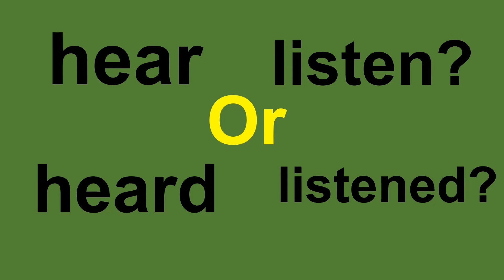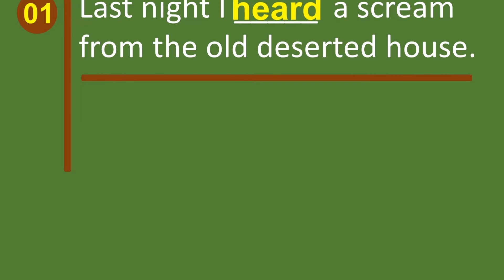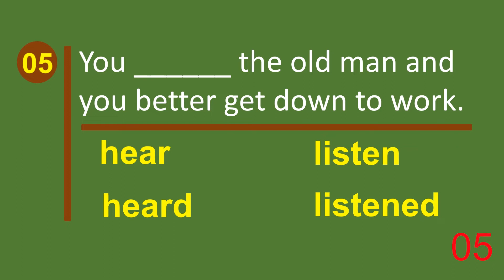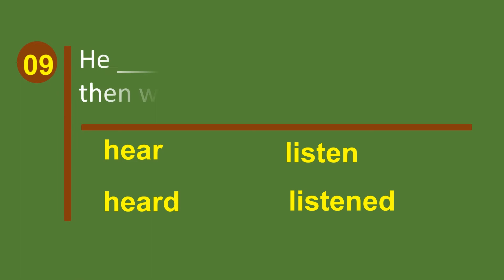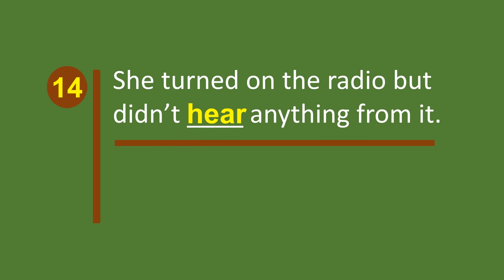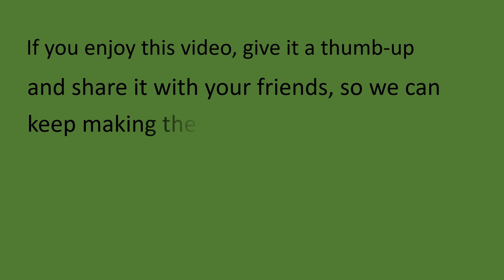HEAR OR LISTEN ? A QUIZ | ELEMENTARY LEVEL PART 1 | With Andrias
Quiz Hear and Listen
To hear is to be aware of sound through the ear
To listen is to pay attention to someone or something in order to hear what is being said

ELEMENTARY
1.       Last night I _____ a scream from the old deserted house.
a.       hear
b.       heard
c.       listen
d.       listened

2.       Can you _____ my voice well?
a.       hear
b.       heard
c.       listen
d.       listened

3.       She put on her headphone and ______ to her favorite song.
a.       hear
b.       heard
c.       listen
e.       listened

4.       They ______ to the teacher and took notes.
a.       hear
b.       heard
c.       listen
f.        listened

5.       You ... the old man and you better get down to work.
a.       Hear
b.       Heard
c.       Listen
d.       listened

6.       Did you _____ that?
a.       Hear
b.       heard
c.       listen
d.       listened

7.       I didn't _____ anything.
a.       hear
b.       heard
c.       listen
d.       listened

8.       The young man didn’t _____ to the advice.
a.       hear
b.       heard
c.       listen
d.       listened

9.       He _____ a footstep upstairs and then went upstairs to find out.
a.       hear
b.       heard
c.       listen
d.       listened

10.   If you _____ carefully, you will get the message.
a.       hear
b.       heard
c.       listen
d.       listened

11.   When your parents speak, you must ______.
a.       hear
b.       heard
c.       listen
d.       listened

12.   The little boy _____ to the panting voices from his parents’ room.
a.       Hear
b.       Heard
c.       Listen
d.       Listened

13.   You _____ me loud and clear.
a.       Hear
b.       Heard
c.       Listen
d.       listened

14.   She turned on the radio but didn’t _____ anything from it.
a.       hear
b.       heard
c.       listen
d.       listened

15.   While Uncle Bob was telling a story, the children were .
a.       hear
b.       hearing
c.       listen
d.       listening